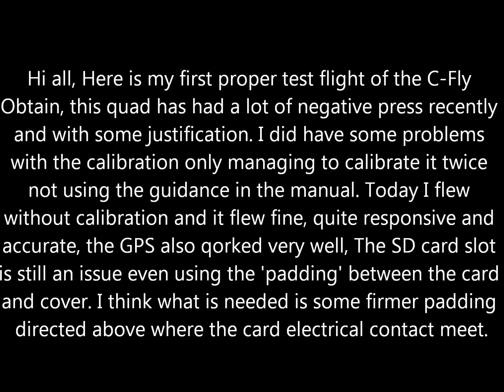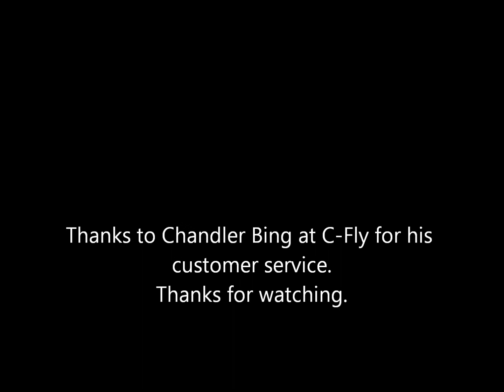C Fly Obtain Test flight and comments 22 03 2018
Hi all, weather was cold and windy today but the best chance of getting this 'problem child' of a quad out for a test flight. As it turns out once the initial issues have been identified its actually turning out to be a very good quadcopter for the price, perfect for what I want it for.
I was really pleased with the camera gimbal operation, The Micro SD memory card is still an issue but I continually working on that one with what I think will be a more permanent solution, ideally C-Fly should think about replacing it with a push and click card slot.